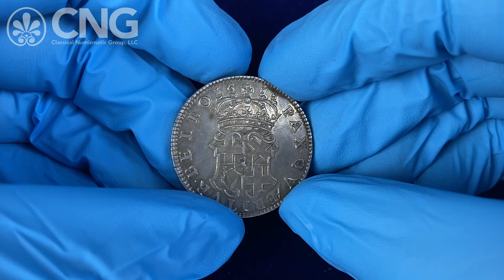CNG 127, Lot 1190